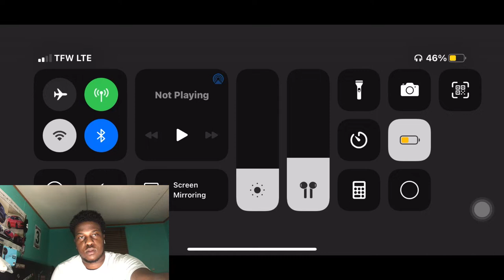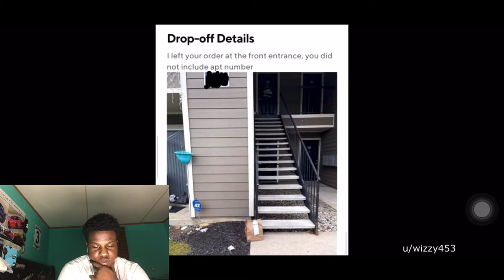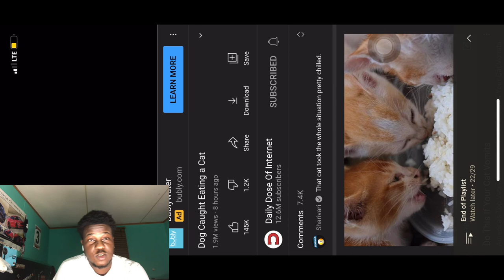Dog Caught Eating a Cat 😲 REACTION